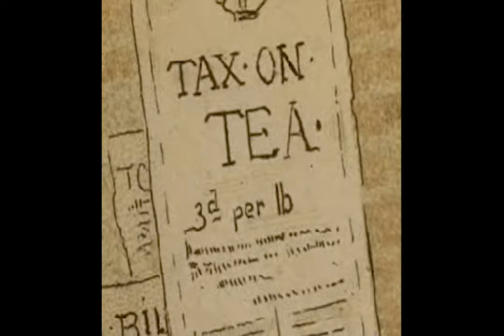Professor Tarwater Boston Massacre Propaganda Lecture